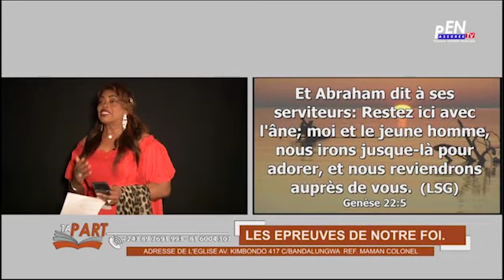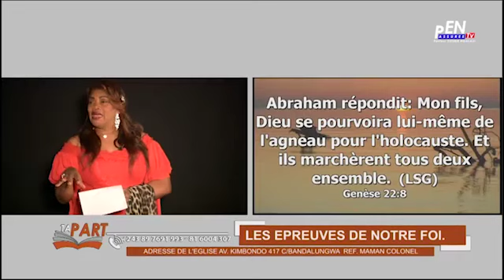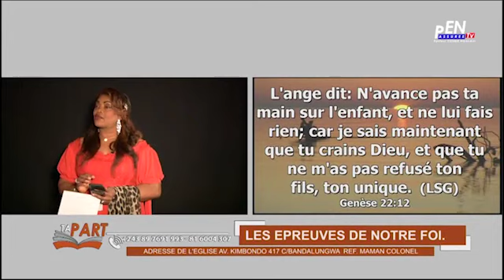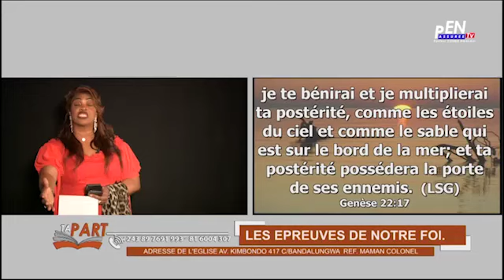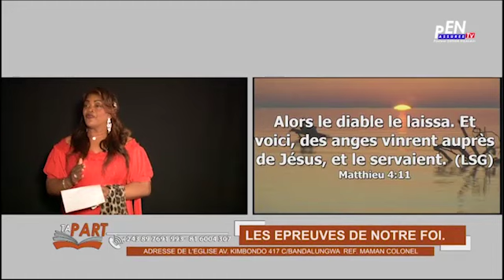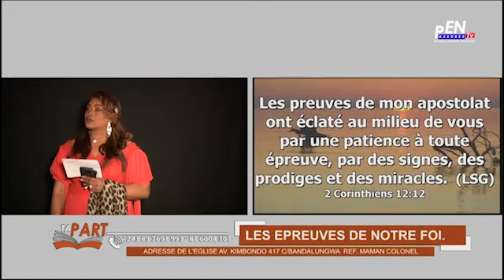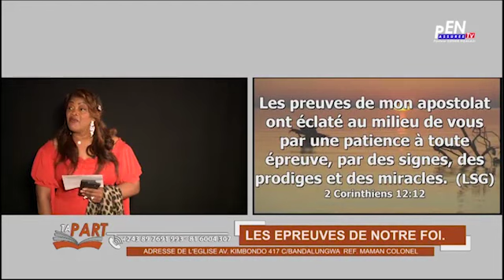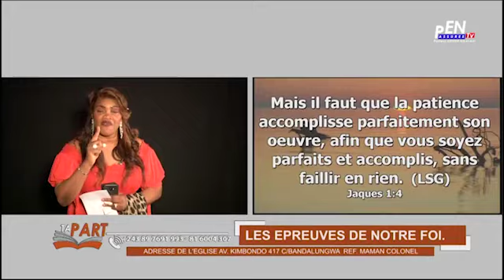LES EPREUVES DE NOTRE FOI.